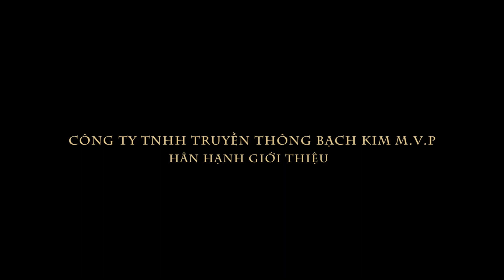Phim kinh dị "Cậu Bé Ma" Trailer Chính Thức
Greta làm việc giữ trẻ nhận công việc chăm sóc con trai 8 tuổi của cặp vợ chồng già. Điều lạ lùng là bé trai này chỉ là một con búp bê, nhưng được đối xử như con người. Xem ngay!

Cậu Bé Ma xoay quanh Greta (Lauren Cohan) - một cô gái xinh đẹp nhận công việc chăm sóc cậu con trai 8 tuổi của cặp vợ chồng già người Anh. Cô đã bất ngờ khi biết rằng cậu bé Brahms đó chỉ là một con búp bê bằng gỗ nhưng lại được đối xử như người sống. Là hiện thân của đứa trẻ đã qua đời cách đó 20 năm, Brahms có một danh sách dài những quy tắc mà Greta buộc phải tuân thủ theo. Khi cặp vợ chồng già lên đường đi nghỉ mát, Greta chỉ còn đơn độc một mình trong căn biệt thự rộng lớn. Cô làm ngơ những quy tắc và trở nên thích thú với những câu nói tán tình của anh chàng giao hàng đẹp trai Malcolm (Rupert Evans), cho tới khi hàng loạt những sự việc kỳ lạ, đáng lo xảy ra khiến cô tin rằng có một sức mạnh siêu nhiên nào đó tồn tại trong ngôi nhà. Greta bắt đầu đi sâu tìm hiểu những điều bí ẩn ghê sợ mà cô phải đối mặt.

Với những bất ngờ ở bối cảnh vô cùng kinh dị, kịch tính, bộ phim sẽ khiến khán giả chìm trong sự tò mò cho đến những giây phút cuối cùng.